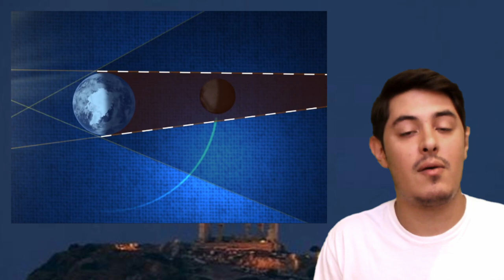Segredo da Lua de Sangue - entenda o 'mistério' e saiba quando ela acontece